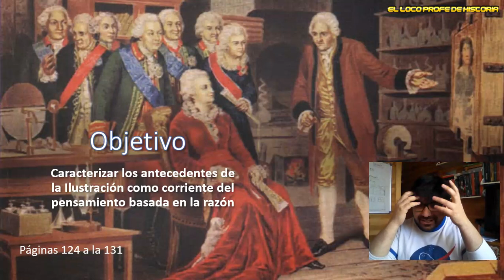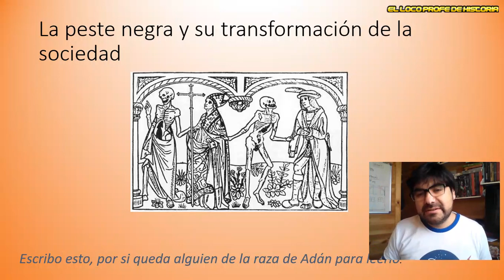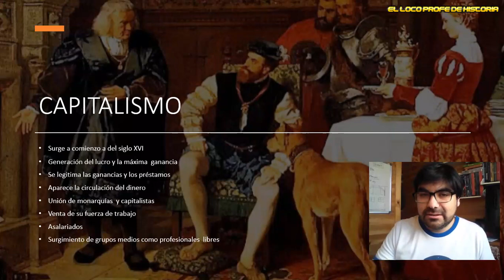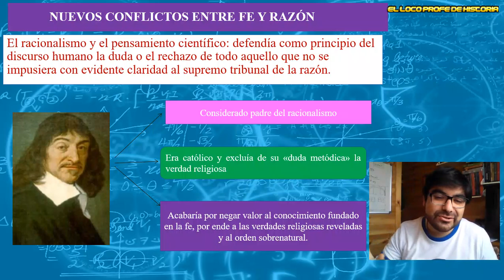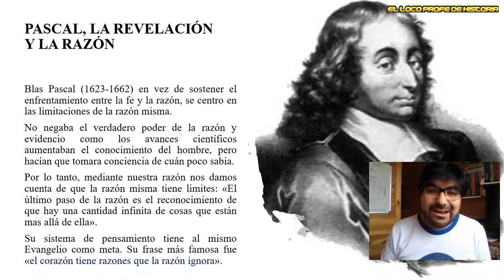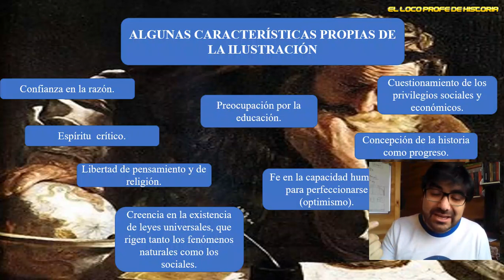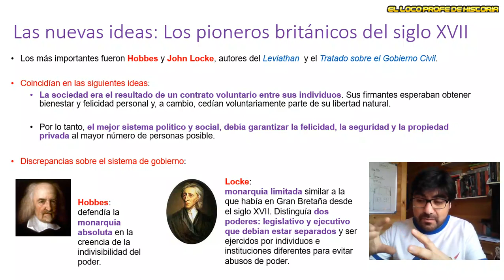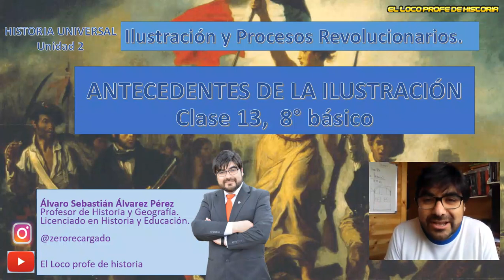Clase 13, 8° Básico. Antecedentes de la Ilustración.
Clase 13 de Historia del 8° básico donde se abordan los antecedentes para entender el surgimiento de la Ilustración como movimiento político del siglo XVIII y el rol de la razón como clave para ello.

Recuerda ver los videos anteriores para otras clases!!